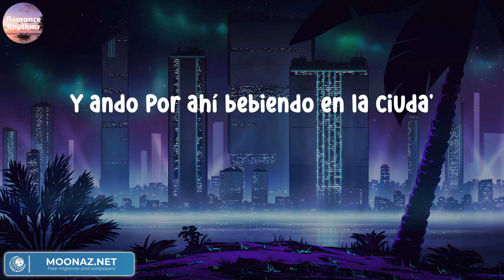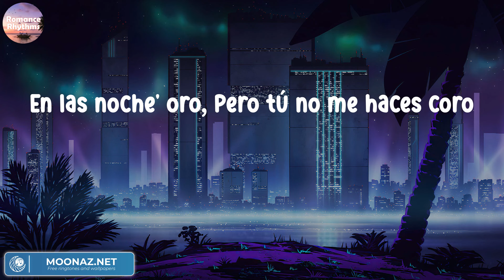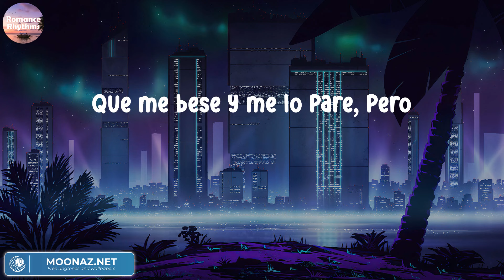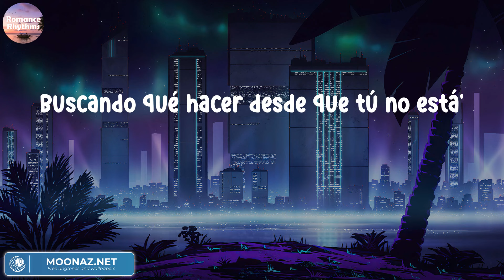Bad Bunny - HIBIKI | Letras.Lyrics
Bad Bunny - HIBIKI
Bad Bunny - HIBIKI
Bad Bunny - HIBIKI